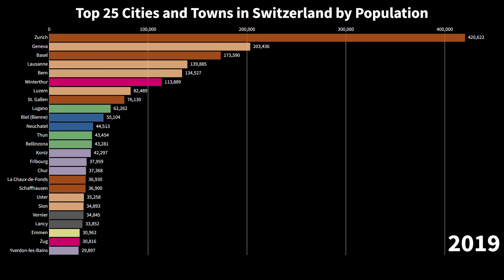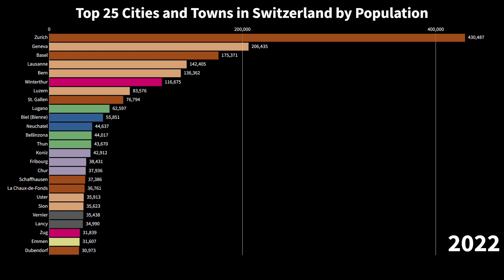Top 25 Cities and Towns in Switzerland by Population (1980 to 2022)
Source: Census 2000, Census 1990, Census 1980.
Official data and official estimates.